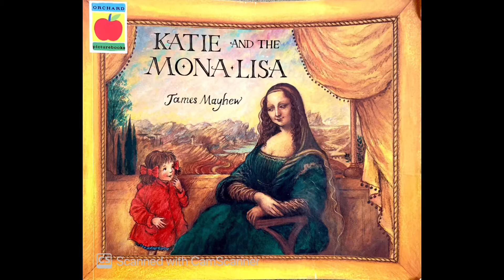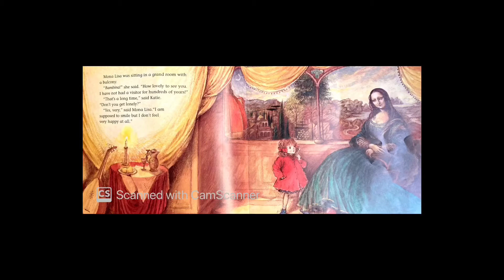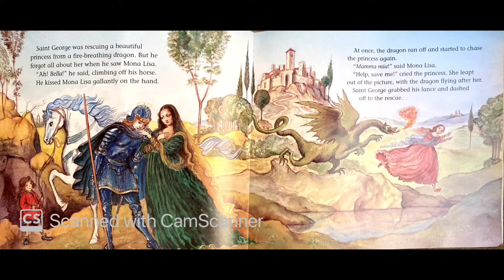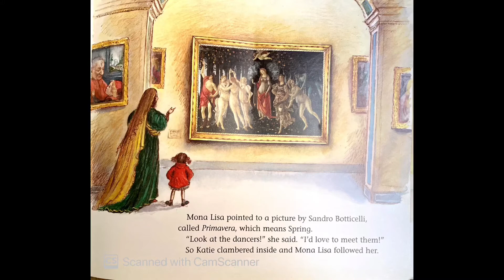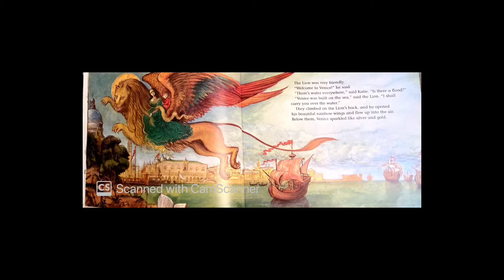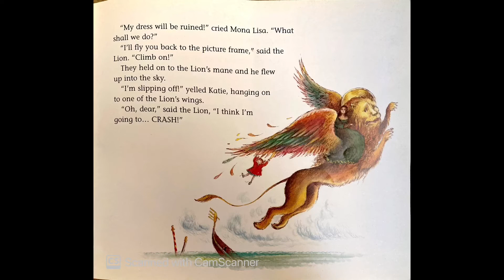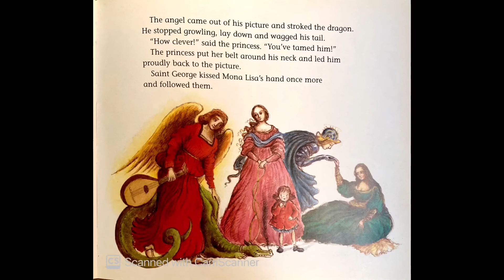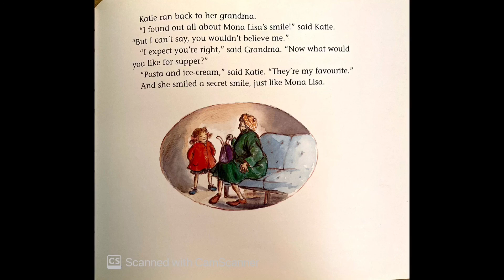Reading TimeEp4Kate and The Mona Lisa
Written by James Mayhew
Read by Suruchi Halona